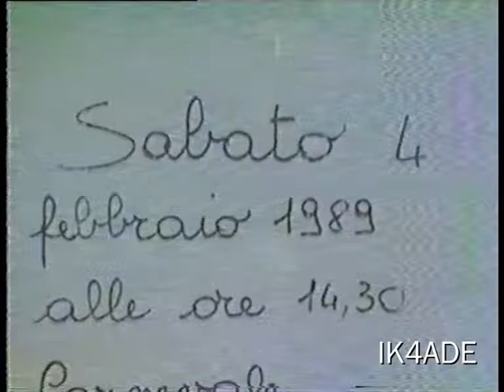Carnevale dei bambini 1989 a Montefredente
Video realizzato da Franco Gianni il 4/2/1989 nel bar "di Paolo"